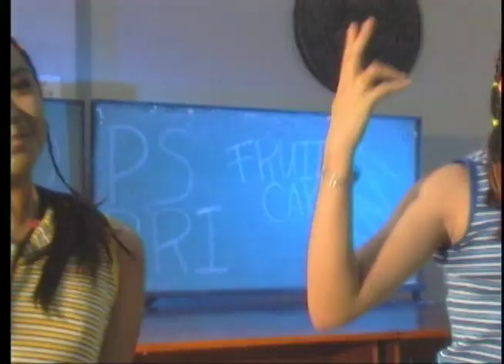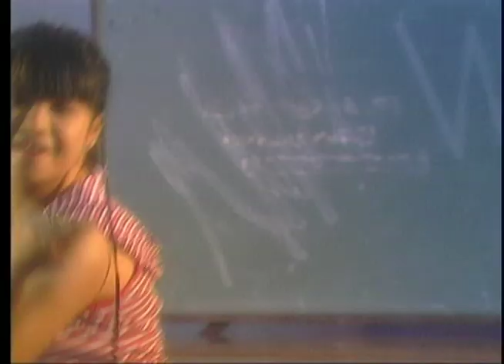Fruitcake - Whoopskiri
Whoopskiri - Fruitcake (Official Music Video)